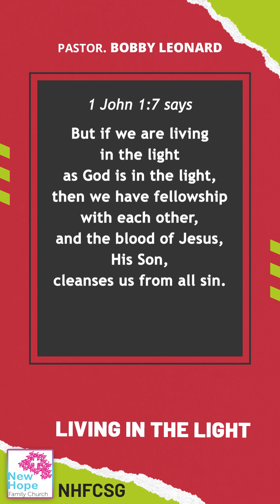Living in the Light | New Hope Family Church | New Video Alert